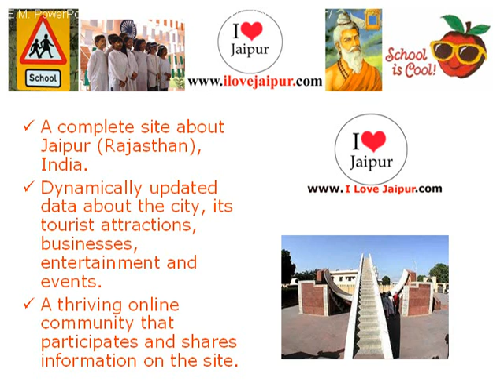Bright Star International School.Jaipur